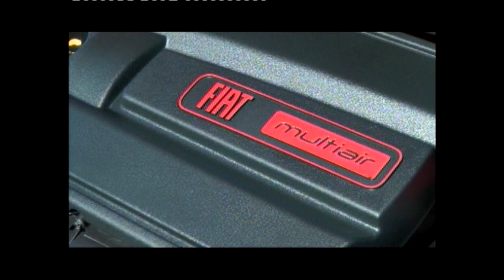LANZAMIENTO FIAT 500 (mexicano). ANÁLISIS DE SUS PRIMEROS AÑOS. AUTO AL DÍA RETRO. (10.9.2011)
Con el 500 mexicano FIAT pasaba a poner la seguridad en primer plano y conquistar a clientes no FIAT gracias a su diseño, calidad y motores multiair. El arancel 0% le permitía además una rebaja muy grande en precio.
   Viajamos a Miami, para su lanzamiento. En septiembre comenzaba la preventa y en noviembre de 2011 las entregas.